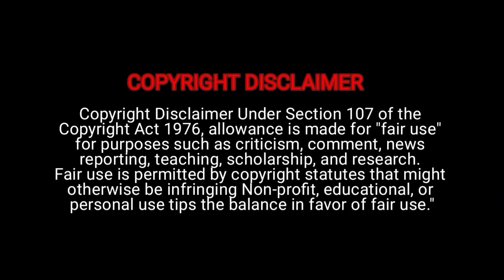Bhagavanth Kesari - Trailer Reaction | Nandamuri Balakrishna | Anil Ravipudi | Kajal | Sree Leela